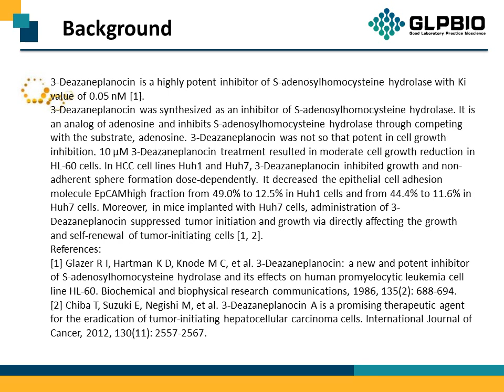GC13145 3-Deazaneplanocin,DZNep 102052-95-9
Protocol, Chemical Properties, Background of 3-Deazaneplanocin,DZNep.